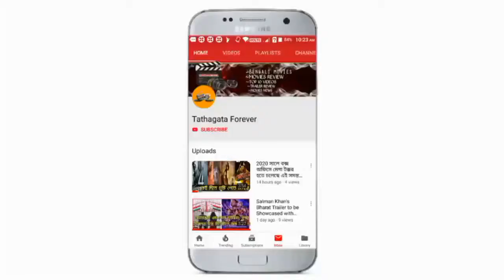VINCI DA and TARIKH : Movies 2 Weeks Box Office Collection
তাহলে বন্ধুরা আজ আমরা এই ভিডিওতে আলোচনা করতে চলেছি ভিঞ্চি দা এবং তারিখ মুহূর্তে কিছু বক্স অফিস কালেকশন নিয়ে এবং যদি তোমাদের ভালো লেগে থাকে অবশ্যই লাইক করে দিও এবং তুমি যদি আমার চ্যানেলটি সাবস্ক্রাইব করে দিও